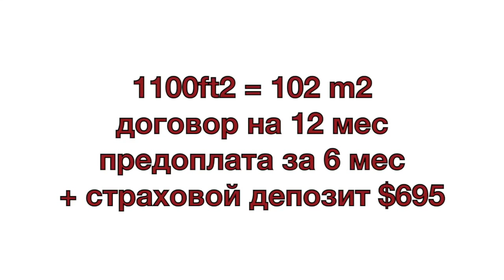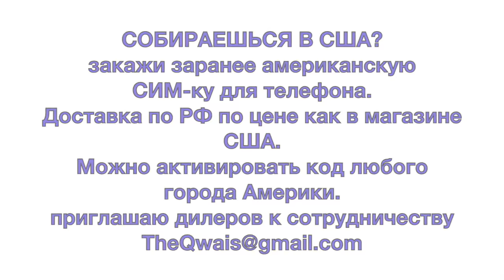Обзор квартиры апартаментов в Омаха США за $695 в мес